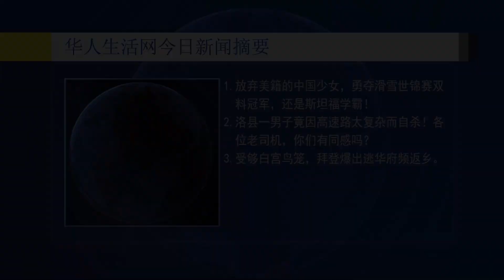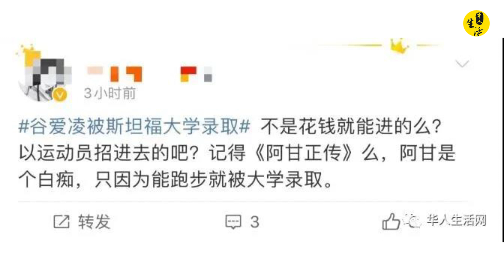放弃美籍的中国少女，勇夺滑雪世锦赛双料冠军，还是斯坦福学霸...洛县一男子竟因高速路太复杂而自杀！各位老司机，你们有同感吗...受够白宫鸟笼，拜登爆出逃华府频返乡。